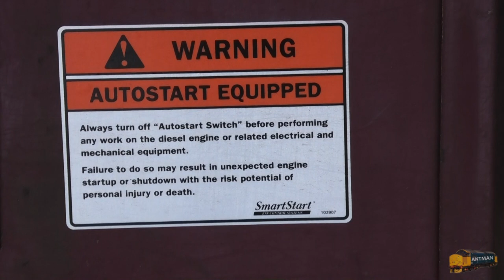I do like filming @ RADLEY STATION. (early morning session) Plus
This was a strike day but there was a good amount of freight about to film.
Would like to go back and stop there longer next time, the station is in Oxfordshire.